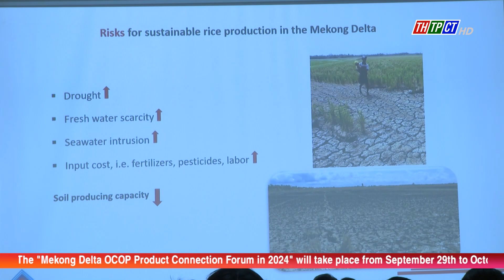The international agricultural science conference 2024| Cần Thơ News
On Sept.28th morning, The School of Agriculture under Cần Thơ University organized the International Conference on Agricultural Sciences in 2024.